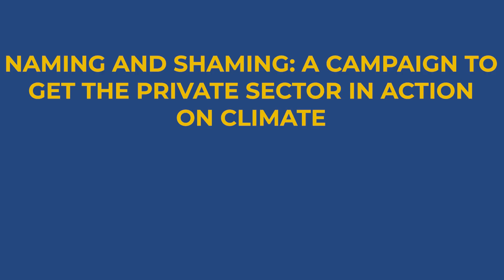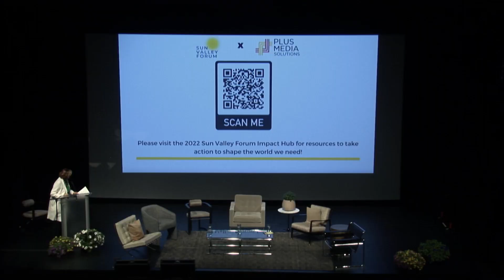Spark Talk: Naming and Shaming, David Gelber, 2022 Sun Valley Forum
David Gelber, Founder and Chairman of the Years Project, discusses a campaign to get the private sector into action on climate.